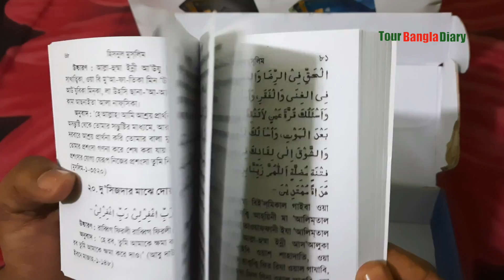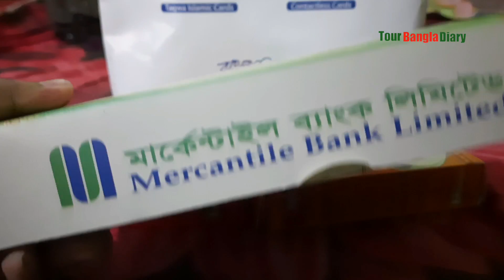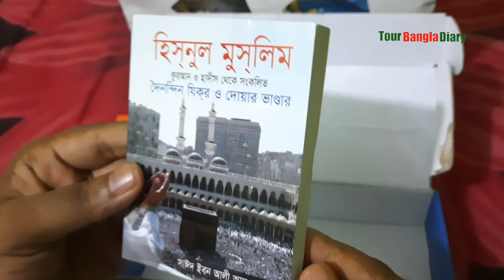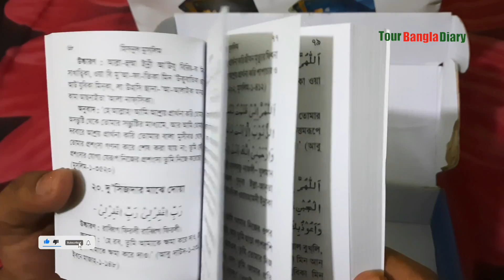পবিত্র রমজানুল মোবারক।।রমজানের উপহার।।সৌজন্য মার্কেন্টাইল ব্যাংক লি:।।Pavitra Ramzan Mubarak।।eid।।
পবিত্র রমজানুল মোবারক।।রমজানের উপহার।।সৌজন্য মার্কেন্টাইল ব্যাংক লি:।।Pavitra Ramzan Mubarak।।Presented Mercantile Bank Limited।। eid।।